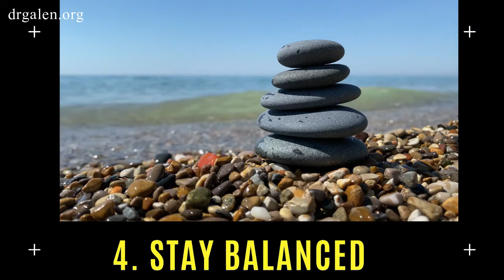Make your own Serotonin: The mood stabilizer